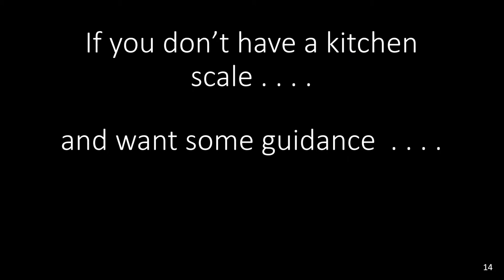Singapore RAWRR Spaghetti Ruler 2019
Spaghetti measure, measurer or ruler design;  inspired by a roaring lion; lion - a symbol of the city-state Singapore; use either as a display craft or kitchen tool